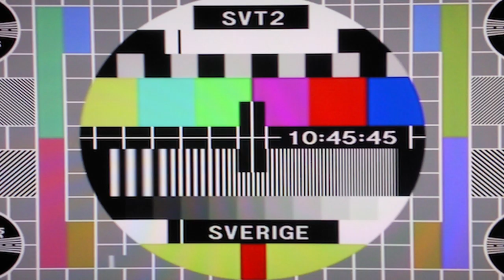World RX Supercar on the street goes wrong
When you "borrow" a World RX Supercar and think you are Kevin Eriksson OMSE!
Shit Happens. !